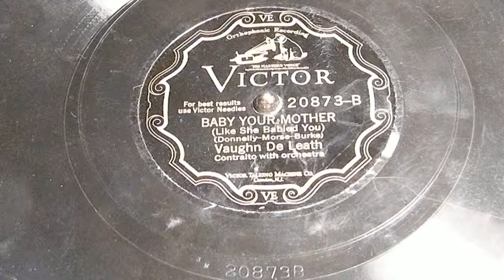Baby Your Mother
Vaughn De Leath
Victor 20873-B
Vaughn DeLeath, although forgotten today, was a household name in the 1920s. She was born in Mt. Pulaski, IL, in 1894 (according to her birth certificate -- most sources say 1896) and her origins in show business are obscure. However in 1921, she was in on the ground floor of radio, singing in Chicago over WJZ. DeLeath's success on the air in the earliest days of radio was largely due to her endurance; able to accompany herself on banjo, ukulele, guitar, and piano, DeLeath could literally entertain for hours at a time when there was an excess of programming time and scant material to go on the air with.

By 1923, DeLeath's power and popularity in radio grew to where she was the first woman executive in the medium, running WJZ and a small network of low power stations. This proved a bit much for even her considerable ability, and by 1925 DeLeath returned to performing full-time. She made her debut on recordings in 1922, and made dozens of records under her own name and a plethora of pseudonyms; most frequently as "Gloria Geer," but also as Mamie Lee, Sadie Green, Betty Brown, Nancy Foster, Marion Ross, Glory Clark, Angelina Marco, and Gertrude Dwyer. She literally appeared under one name or another for just about every record label active in the 1920s.

In 1928, DeLeath appeared on experimental television broadcasts, and in 1928 or 1929 DeLeath was the featured guest when the Voice of Firestone Radio Hour went on the air for the first time. For some time Vaughn DeLeath had billed herself as "the First Lady of Radio," and in 1931 DeLeath sued singer Kate Smith for co-opting this tag. Smith withdrew, instead using her other trademark "the Sweet Songbird of the South," although after Vaughn DeLeath died Smith resumed her use of "the First Lady" designation. It was a bittersweet victory, as after a final session for Eli Oberstein's Crown label in 1931, Vaughn DeLeath disappeared from entertainment altogether. Little is known about DeLeath's last decade, but it is a matter of record that at her death at age 48 the "First Lady of Radio" was living in poverty as an alcoholic.